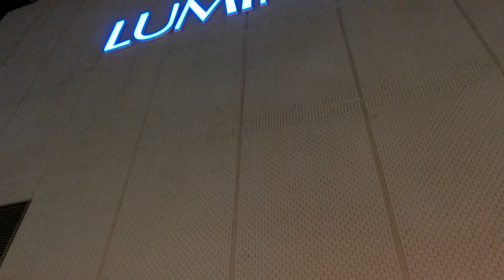横浜駅東口夜景1 --- ぐるりと廻って～～はいルミネ！！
夜の横浜駅東口。カメラを持って廻ってみました。